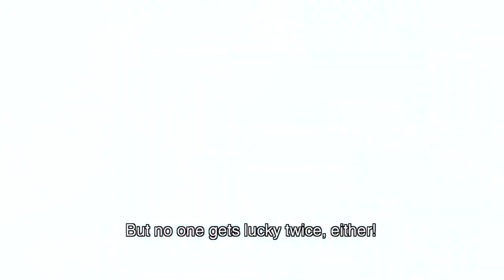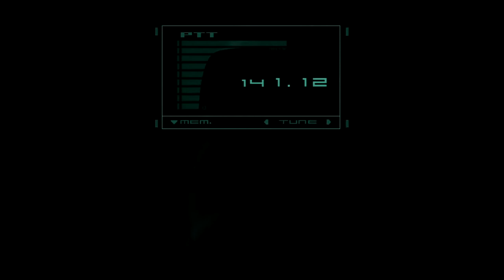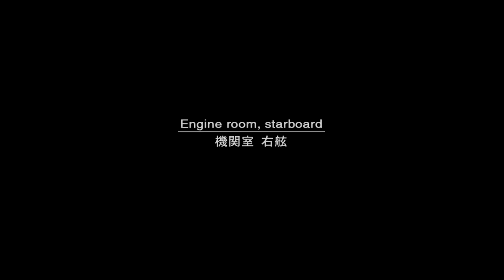Let's Play MGS2, Ep. 2 (Metal Gear Solid HD Collection)